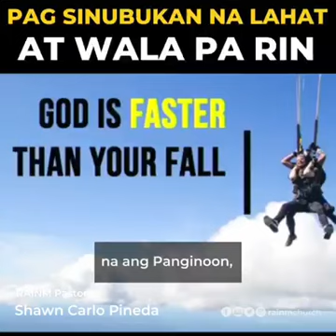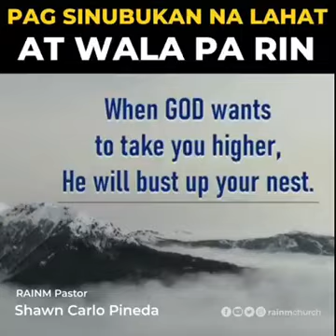PAG SINUBUKAN NA LAHAT AT WALA PA RIN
Subukan mo ulit, this time isama mo ang Diyos!